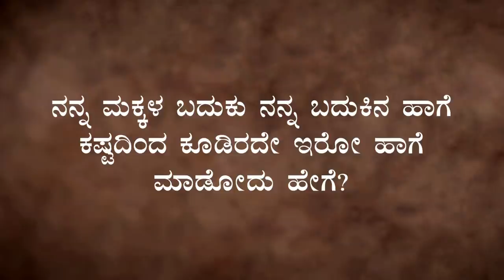ನಿಮ್ಮ ಎಲ್ಲಾ ತೊಳಲಾಟಗಳ ಮೂಲ ಏನು? | Sadhguru Kannada